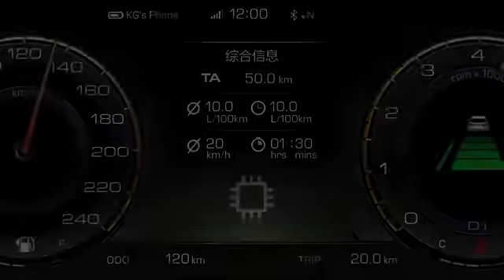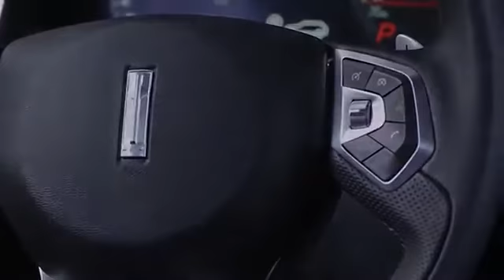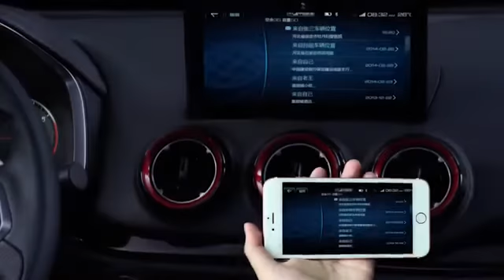Wey VV5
-- a kínai Great Wall luxusmárkájának alapmodellje. 4,46 m hosszú és 2,0 l-es 197LE-s turbós benzines viszi, a váltó alapból hétfokozatú duplakuplungos robot, az összkerékhajtás lamellás kuplungos.

-- Chinese Wey is a sub-brand of Great Wall, VV5 is it's base modell: 4,46 meters long with 2,0 litres turbo petrol (197 HP), 7 speed double clutch gearbox and AWD as standard.